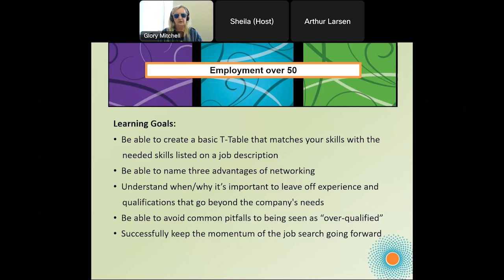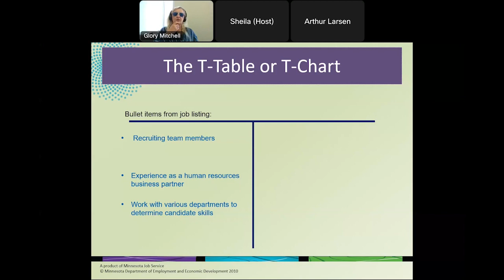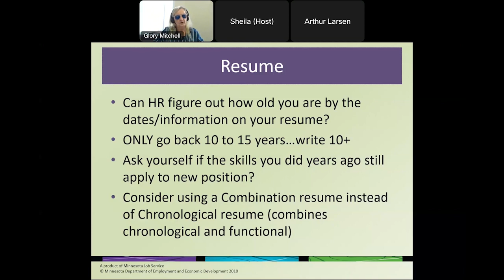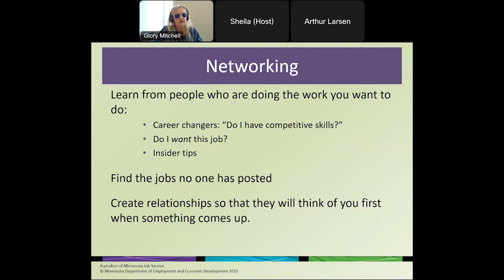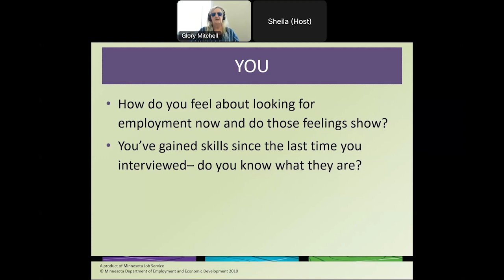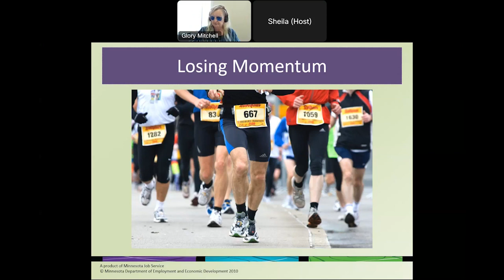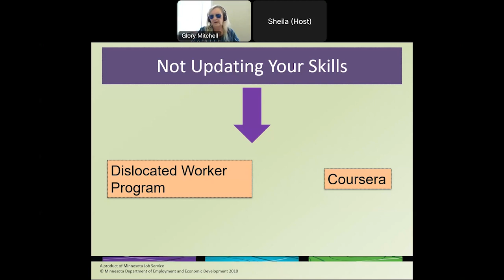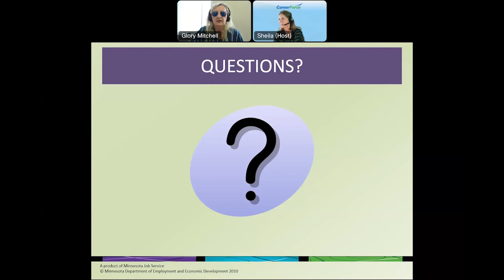Creative Job Search: Job Search Over 50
This workshop focuses on practical, proven advice for workers over 50 looking to resume an established career or try something brand new! We’ll discuss how resumes and interviewing techniques have changed recently, mistakes that can trip up older workers and how recent global events have actually made mature workers highly valuable. This is a part of 6 session series that covers the essentials of the Creative Job Search (CJS) workshop.